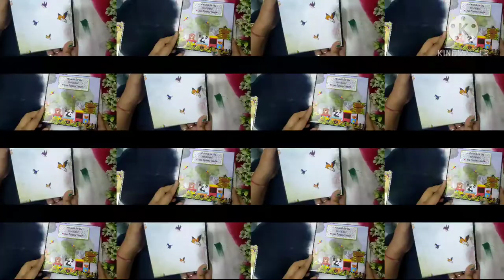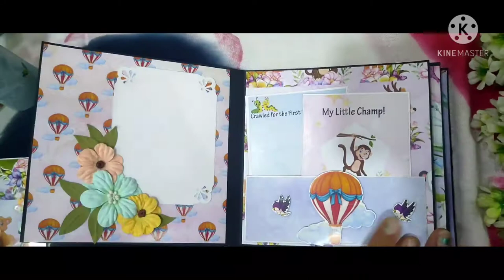Bag albums for boy / gift for little boy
Hey friends today I create bag albums for boy I hope you love it. In this bag album 1 paper water bottle  and shaker card with album and 2pics in shaker card

Total 12pics  space in  bag album

It has a lot of space to keep the memories of the first school of the children and the you can also write their heart's words in it.

Bag size - 20*15cm  and album size - 14*14 cm

 Follow me instragram and enjoy the my amazing reels and post

Love craft 🤗